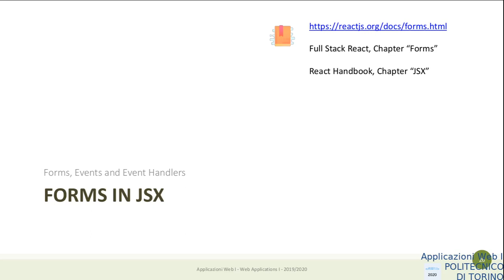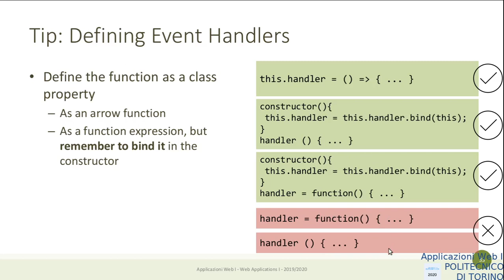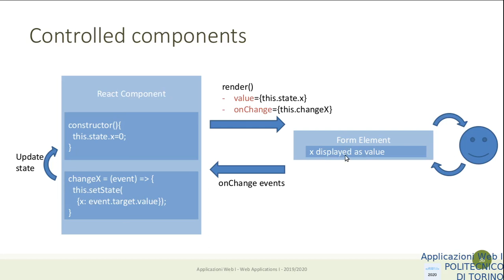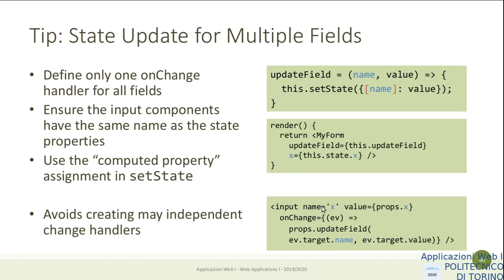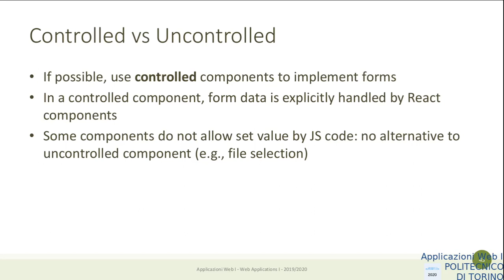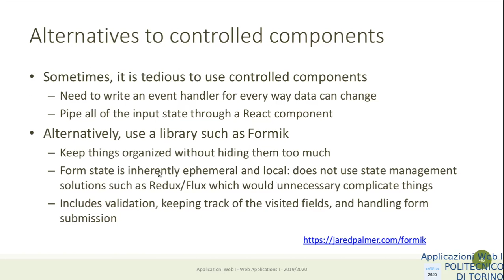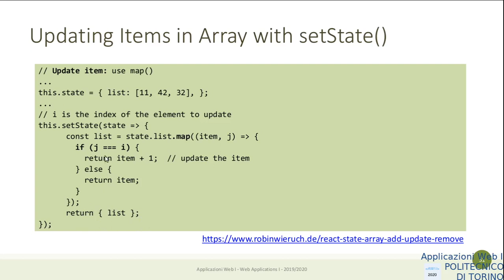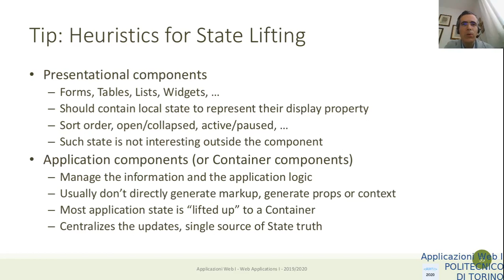AW1-2020-L24-P2: React Context, Livecycle and Forms (parte 2)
Lezione 24: data 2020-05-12: React Context, Livecycle and Forms (parte 2)